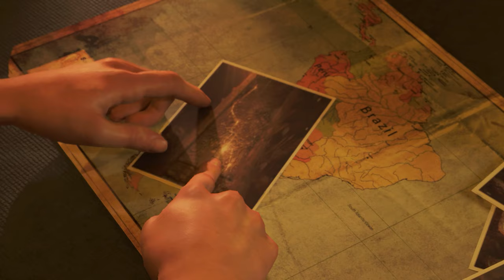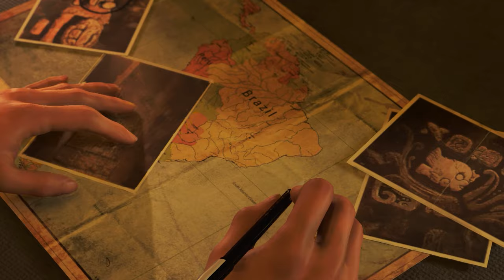Shadow of the Tomb Raider Gameplay | Part 1 | Copyright Free Gameplay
Shadow of the Tomb Raider gameplay by BIGLLAMA (PC)

Tomb Raider
BIGLLAMA
bigllama
Shadow of the Tomb Raider by bigllama
Tomb Raider bigllama
copyright free
copyright free gameplay
Shadow of the Tomb Raider copyright free gameplay
Shadow of the Tomb Raider free to use gameplay
gameplay pc
pc games